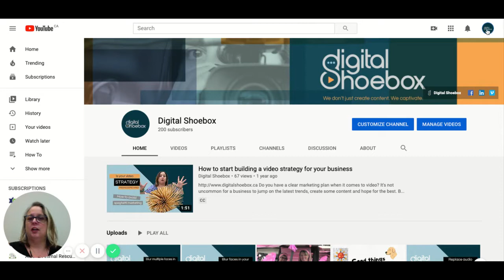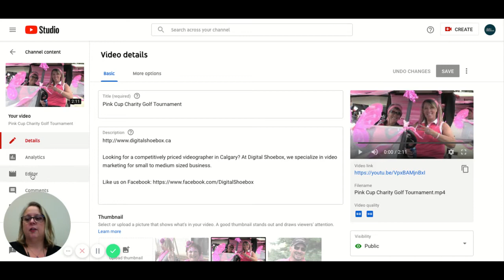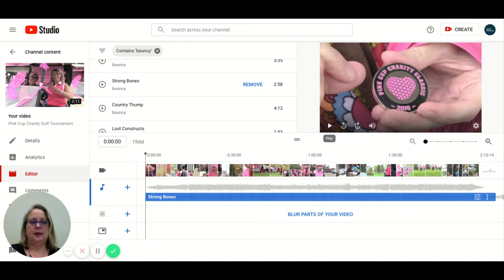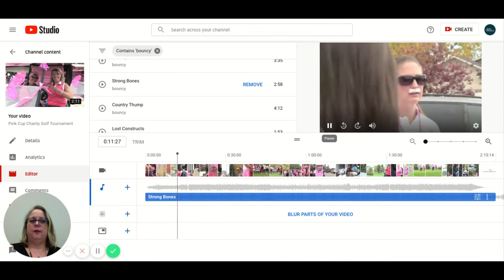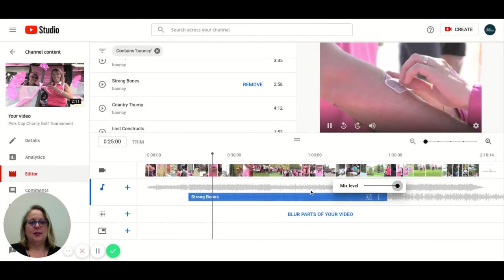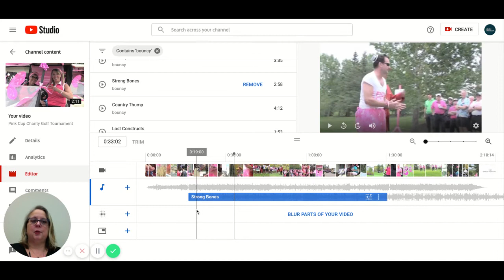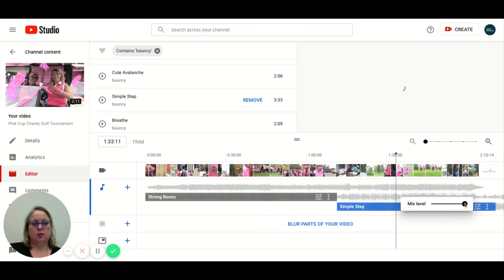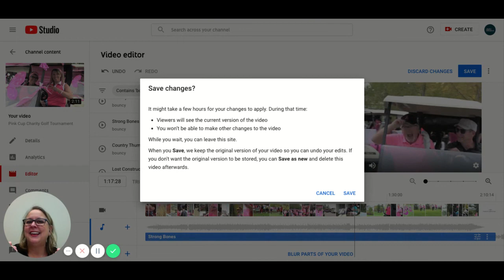UPDATED OCTOBER 2020: How to replace audio on your YouTube Videos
In the latest YouTube Studio update for desktop, the ability to replace the audio, mix it with voiceover or add extra tracks IS BACK!!!

In this video, I walk you through the process of replacing your music, adjusting the mix so we can hear your voice and adding multiple tracks.

0:34 Navigating to your videos
1:00 Selecting the video to edit
1:10 Accessing the audio editor
1:32 Using filters to select a track
2:16 Adding the music
2:52 Using the mixer to adjust volume
3:46 Adding more than one music track
3:56 Adjusting length of added music
4:13 Moving audio track to start at a different point
5:12 Adding multiple music tracks
7:00 Discarding changes

Looking for a competitively priced video content? At Digital Shoebox, we specialize in video marketing for small to medium sized business.